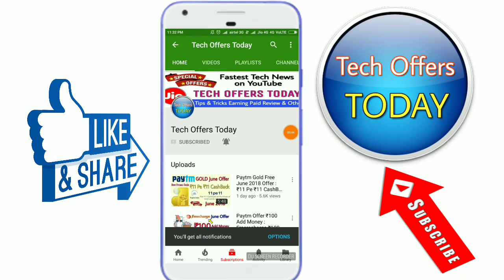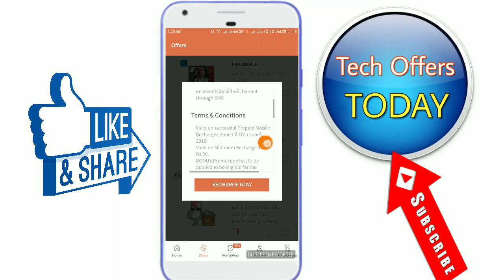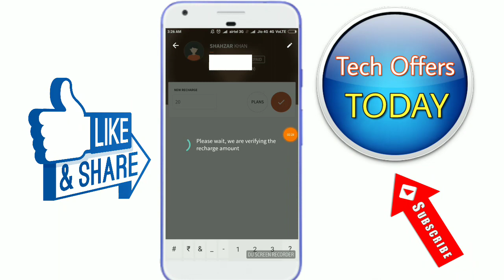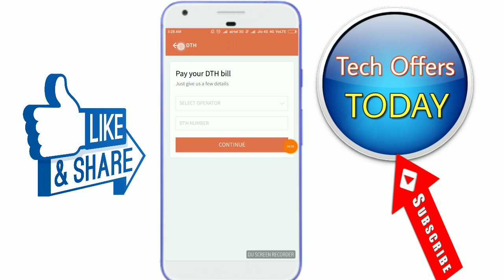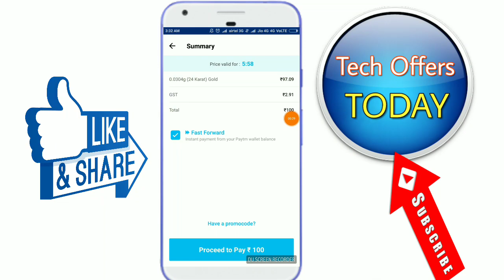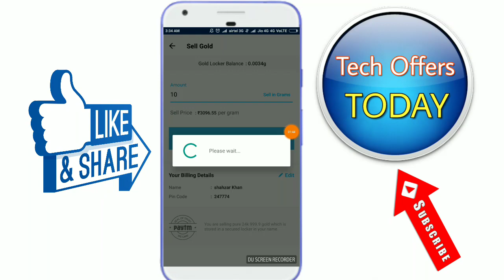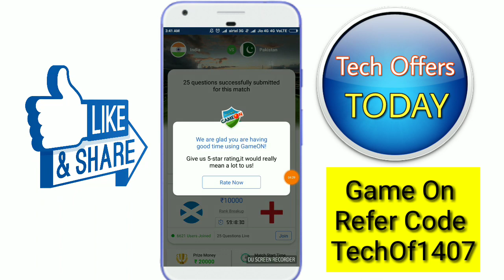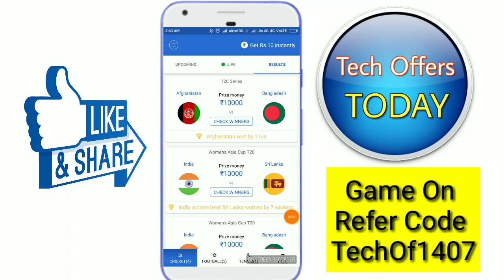Freerecharge Bonus Offer : ₹115 Add Money UPI Offer, Paytm ₹100 Add Money Promo Code New Offer today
Freerecharge Bonus Offer ₹115 Add Money CashBack Offer UPI Offer and paytm new Promo Code Gold offer, ₹100 Add Money Paytm Cash offer and game on App offer

Game On Referral Code.👉 TechOf1407

Game On App Download Link...

4 New Offer today Freecharge Paytm June 2018 Offer